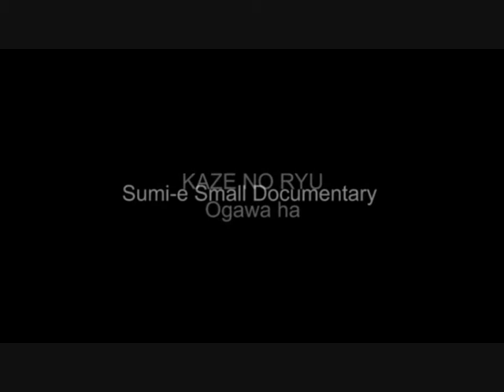Ogawa Ryu Sumi-e Small Documentary Trailer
Trailer of Sumi-e Small Documentary that will be available soon.Excellent!